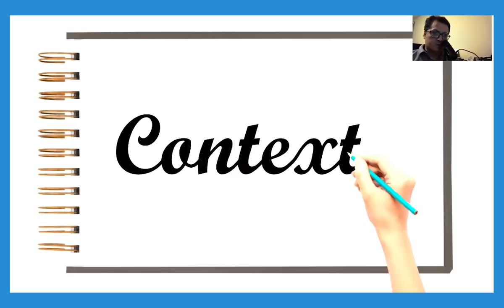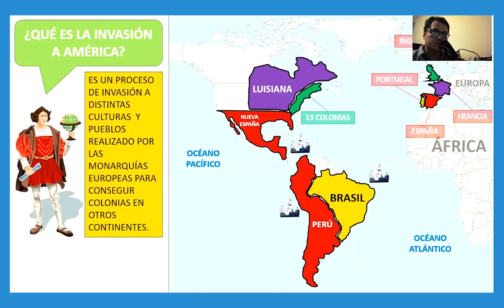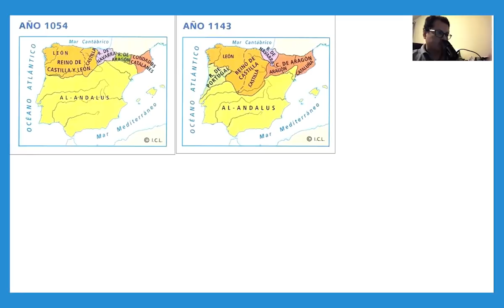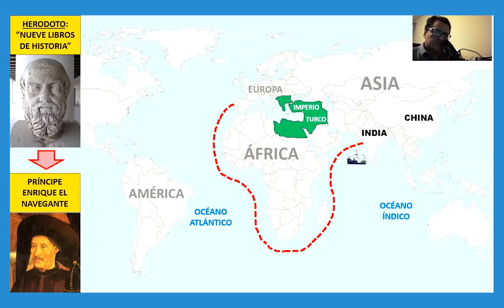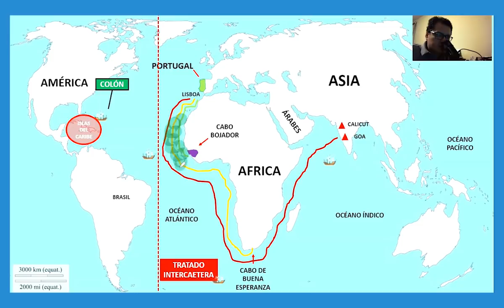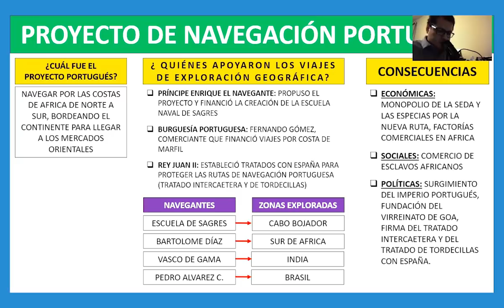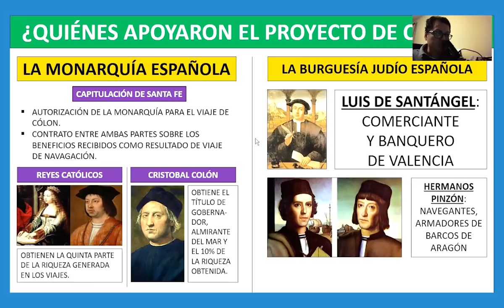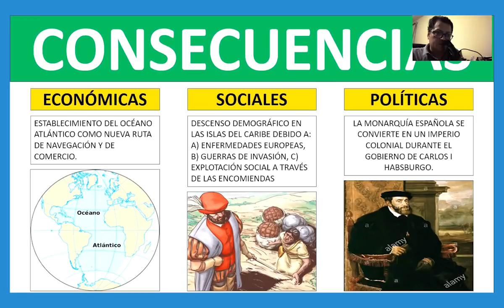SEMINARIO WEB | San Marcos 2021 | Historia